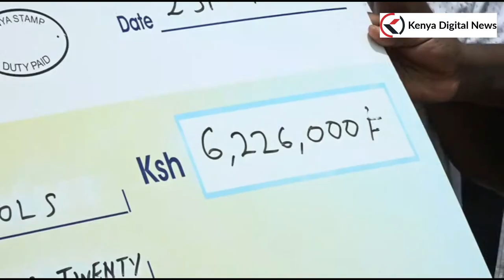CHANGAMWE MP OMAR MWINYI URGES THE COAST PEOPLE TO FULLY SUPPORT BBI!!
Changamwe Member of Parliament Omar Mwinyi has urged the residents of the Coast region to fully support the Constitutional Amendment Referendum Bill 2020 saying the region stands to benefit from the proposals.